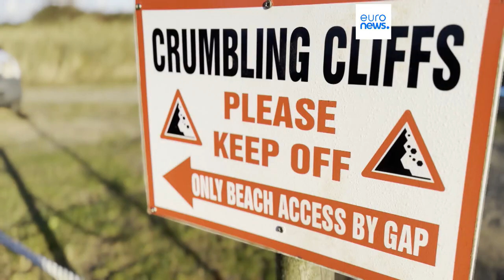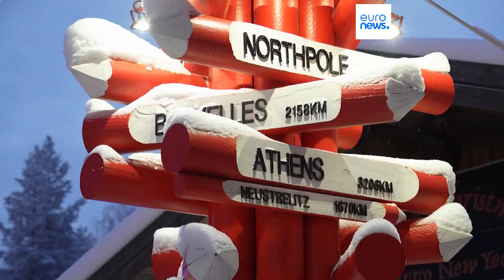Nachrichten des Tages | 18. Dezember - Morgenausgabe